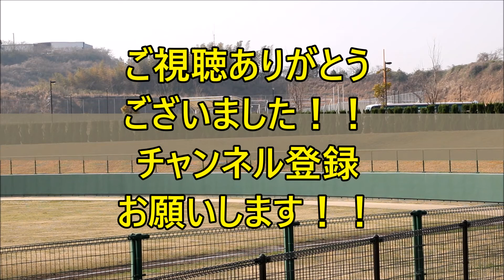自由ヶ丘の応援！！ロッテ・福浦和也！！春季高校野球福岡大会！！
Cheer of Jiyugaoka!! Kazuya Fukuura(Chiba Lotte Marines)!! Spring High School Baseball in Fukuoka!!

自由ヶ丘 14-7 北九州高専
Jiyugaoka 14-7 NITKIT

2018年3月27日に行われた試合です。
It is the game held on March 27,2018.